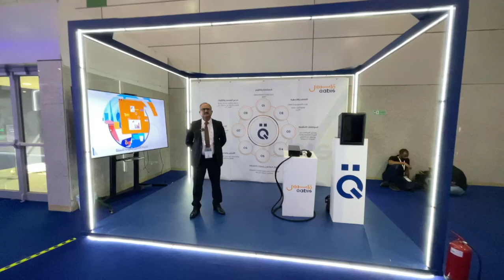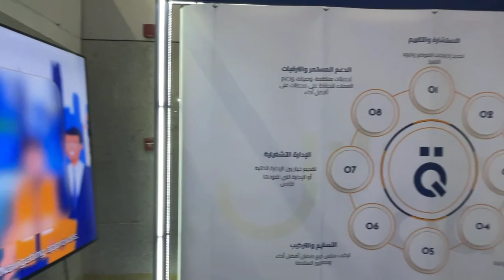Qabis: الابتكار في عالم السيارات الكهربائية بمعرض EV Auto Show KSA🚗🔌✨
استمتعوا بمشاركة Qabis في معرض EV Auto Show KSA، حيث نقدم أحدث الابتكارات في مجال السيارات الكهربائية. اكتشفوا تقنيات الشحن الذكي وحلول النقل المستدام التي تساهم في مستقبل أكثر خضرة. انضموا إلينا لاستكشاف مستقبل النقل الكهربائي🚗🔌